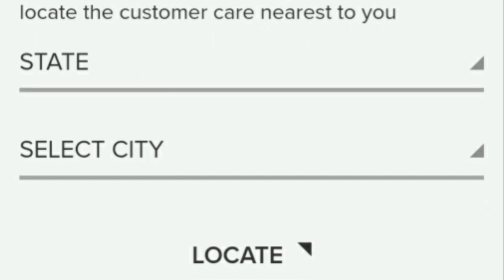whirlpool washing machine Service Center Number/ Chennai Customer services Number / 9043330241